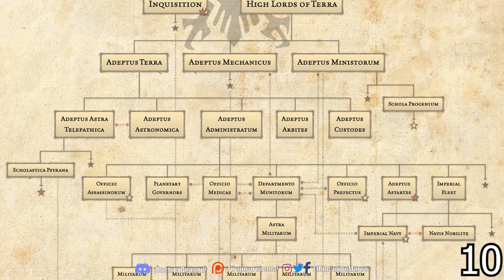QUINCE CURIOSIDADES SOBRE EL ADEPTUS CUSTODES - WARHAMMER 40.000 - EL RINCÓN DE MARCO